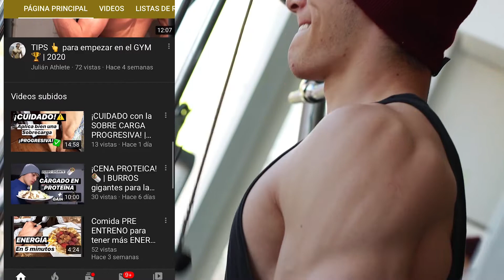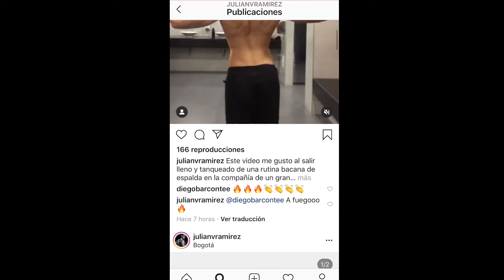¿QUIÉN SOY? ¿POR QUÉ HAGO ESTO? | Julián Athlete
Muchachos tuve la oportunidad de grabar este pequeño corto para un Magazine de la Univerdad De La Sabana... y no deje pasar la oportunidad para resumir pequeñas preguntas y compartirlas con ustedes. ¿Que hago? ¿Quien soy? ¿Por qué lo hago? ¿Donde fijó mi motivación?

Son pequeñas cosas que como una persona soñadora y recién empezando en este proyecto quiere dejar claras para más adelante saber de donde viene y por qué hice lo que empecé.

Doy el agradecimiento a mi gran amigo Juan Camilo por apoyarme y hacer este corto en el área cinematográfico y edición, también por ser un amigo que me da la  motivación para avanzar en este proceso al cual quiero culminar aportándole muchas buenas cosas a todos ustedes.

Esperen más contenido de mi parte y construyan bien ese monumento 💪🏻